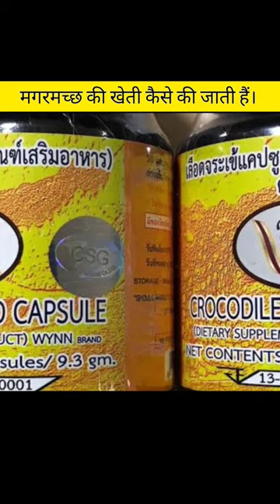मगरमच्छ की खेती कैसे की जाती हैं? How Is Crocodile Farming Done? BY HS FACTS